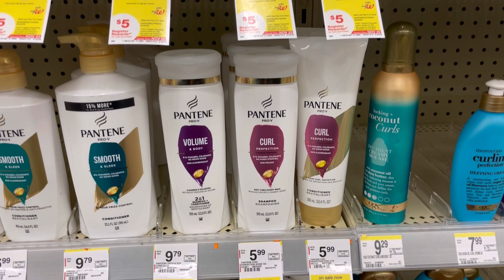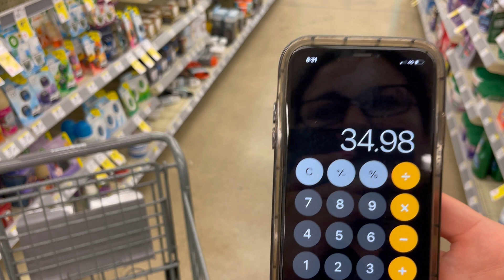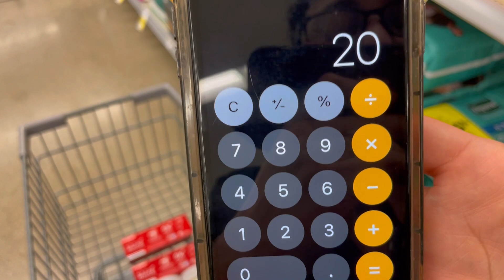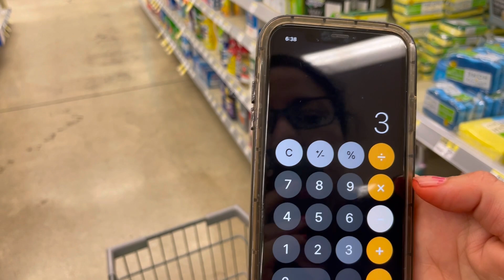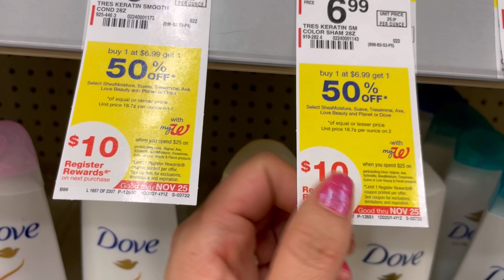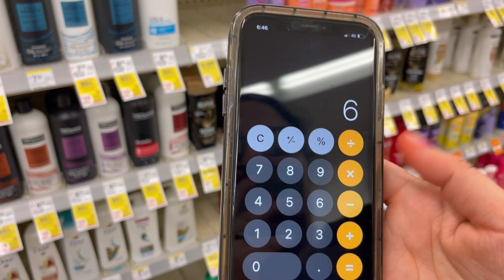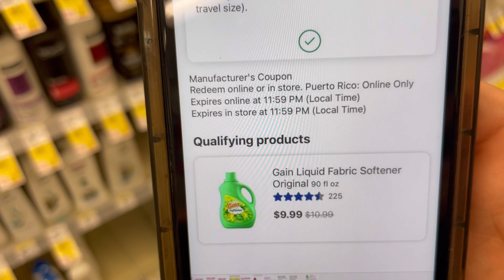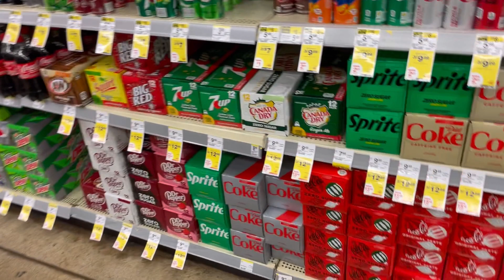Compras en Walgreens que te vana a encantar productos gratis y con ganancia o solo por centavos 🔥